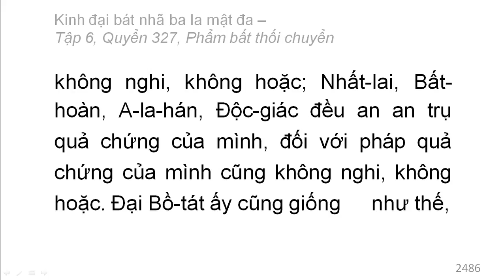600 quyển Kinh Đại Bát Nhã Ba La Mật Đa: Quyển .../600 (tiếp) (đọc lần 2)